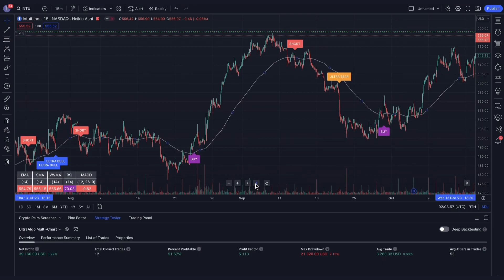Best Trading Strategy | Win 91.67% of Trades on $INTU / NASDAQ (Intuit Inc.)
In the video we review stock trading ideas for $INTU / NASDAQ (Intuit Inc.) with the algorithmic trading application from UltraAlgo. Reviewing the 15-min chart, the script delivered 5.11 profit factor with a profitability of 91.67%. This was executed over 12 trades with a net profit of $39160 and drawdown of $21320.